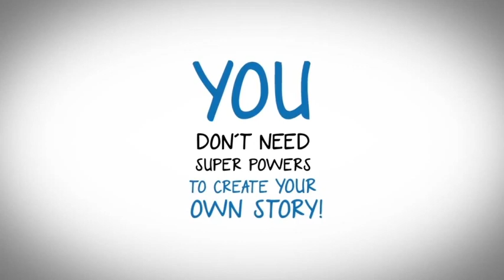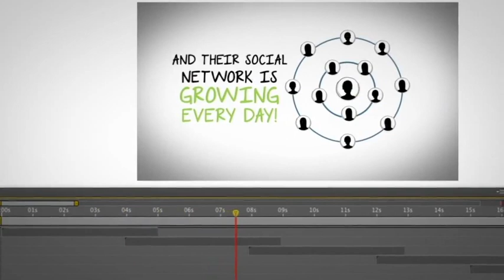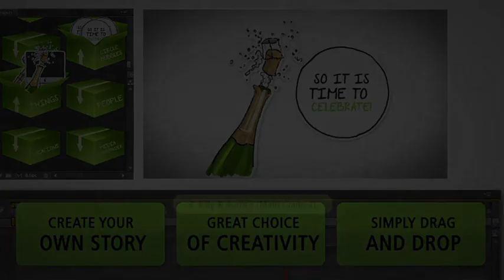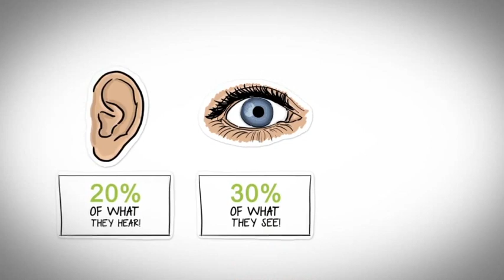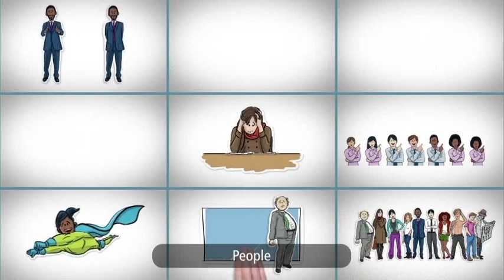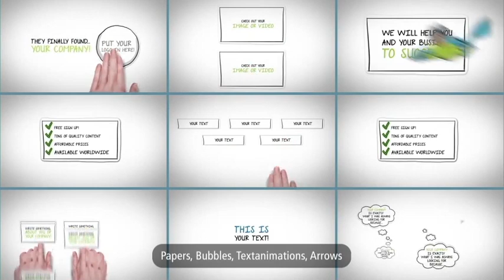مشروع انشئ قصتك للافتر افكت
جامعة الافتر افكت